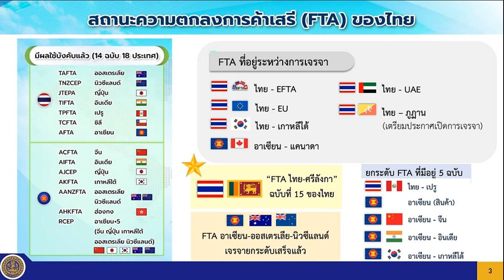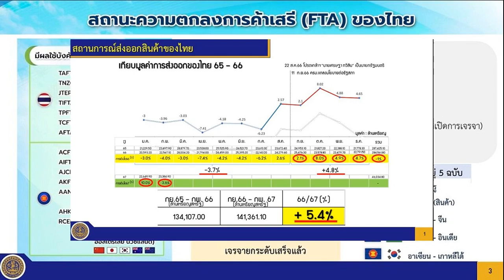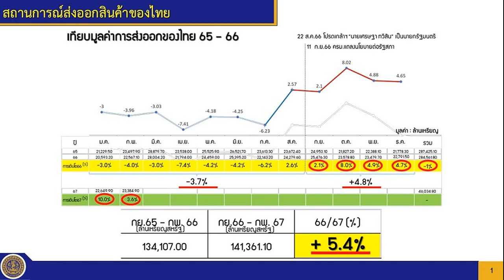เลขาฯภูมิธรรม ขอฝ่ายค้านร่วมเดินหน้าประเทศ อย่าอภิปรายมุ่งสร้างความสับสน หวังผลการเมือง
เลขาฯภูมิธรรม ขอฝ่ายค้านร่วมเดินหน้าประเทศ อย่าอภิปรายมุ่งสร้างความสับสน หวังผลการเมืองอย่างเดียว ยันพาณิชย์ทำงานเป็น เร่งเดินหน้า FTA หาเงินเข้าประเทศ เปิดโอกาสทางการค้าการลงทุน
วันที่ 4 เม.ย.67 นายกฤษฎา ตันเทิดทิตย์ เลขานุการ รมว.พาณิชย์ ชี้แจงกรณีฝ่ายค้านอภิปรายข้อสังเกตและข้อเสนอแนะนำในการอภิปรายทั่วไป ตามรัฐธรรมนูญมาตรา 152 โดยบางประเด็นดูเหมือนลดทอนความสำคัญงานของกระทรวงพาณิชย์ว่า

บางเรื่องเป็นเพียงวาทกรรมที่อาจสร้างความสับสนให้ประชาชน ซึ่งไม่ช่วยให้เกิดการพัฒนาหรือแก้ไขปัญหาให้ประเทศ อย่างการเดินสายไปต่างประเทศแต่ละครั้ง เป็นเจตนาและความพยายามทำเพื่อประเทศชาติ มุ่งหวังเปิดตลาดทางการค้าการลงทุน เชิญชวนนักลงทุนต่างชาติมาร่วมลงทุน หลังไทยไม่ได้เข้าร่วมการเจรจามาอย่างยาวนานก่อนหน้านี้ ประเทศเรามีวิกฤตจริง แต่เราก็มีสิ่งที่ดีคือ มีศักยภาพในการพัฒนา
อย่างกรณีการนำซีรีส์วาย-ยูริ มาโปรโมต ทางกระทรวงพาณิชย์ก็ไม่ได้ใช้เงินจ่ายค่าตัวนักแสดงในการโปรโมต แต่กลับได้รับตอบรับอย่างดี แค่คืนเดียวติดแฮชแท็กอันดับหนึ่งของโลก จนทั่วโลกรู้จัก นับเป็นการเพิ่มโอกาสทางการค้าโดยใช้อินฟลูเอนเซอร์ และซอฟต์พาวเวอร์ของไทย โดยในเดือน พ.ค. และ มิ.ย.นี้ นักแสดงซีรีส์วายก็จะมาช่วยไลฟ์ขายสินค้าให้ประเทศไทยด้วย นี่จึงเป็นหนึ่งผลงานที่พิสูจน์ว่า รัฐบาลตั้งใจและมีความคิด ทำงานได้ ทำงานเป็น

นายกฤษฎา ย้ำถึงความสำเร็จในการทำงานของรัฐบาลว่า ก่อนที่จะเข้ามาบริหารประเทศ ตัวเลขส่งออกเดือน ม.ค.- ส.ค.66 ติดลบ 3.7% แต่เมื่อรัฐบาลนี้เข้ามาบริหารประเทศในเดือน ก.ย.66 ช่วง 4 เดือนสุดท้ายมูลค่าการส่งออกเติบโตถึง 4.8% ทำให้ทั้งปี 66 ติดลบเพียง 1% และในปี 2567 ตัวเลขส่งออกสองเดือนที่ผ่านมาก็เติบโตขึ้นอย่างต่อเนื่อง
ที่ผ่านมากระทรวงพาณิชย์เปิดประตูโอกาสทางการค้าสู่ตลาดใหม่และรักษาตลาดเดิม ใช้กลยุทธ์ตลาดเชิงรุกเพิ่มมูลค่าส่งออก อะไรทำได้ทำทันที โดยช่วง 6-7 เดือนที่ผ่านมา ไทยใช้สิทธิประโยชน์ภายใต้ FTA จนสถานะ FTA ของไทย มี FTA ที่บังคับใช้แล้ว 14 ฉบับกับ 18 ประเทศ และยังดำเนินการต่อเนื่อง โดยมี FTA อยู่ระหว่างเจรจาอีก 6 ฉบับ และอยู่ระหว่างยกระดับ FTA อีก 5 ฉบับ
นายกฤษฎา กล่าวว่า ส่วนการอภิปรายว่าราคายางขึ้นตามราคายางทั่วโลก ไม่ได้เป็นเพราะนโยบายรัฐบาลนั้น ก็ไม่เป็นความจริง เพราะราคายางทั่วโลกเป็นราคาที่เกิดจาก Demand Supply ในตลาดโลกทั้งหมด ขณะที่ประเทศไทยมี supply ยางโลกถึง 30% รวมทั้งจริงจังต่อการปราบปรามยางเถื่อน ทำให้ยางไม่สามารถไหลเข้าสู่ตลาดโลกได้ ที่ผ่านมาไม่รู้ว่าใครเดินทางถูกหรือเดินทางผิด หรือมีมาตรการอย่างไร แต่การใช้มาตรการปราบปรามและการป้องกันการลักลอบนำเข้ายางเถื่อนในรัฐบาลนายกฯเศรษฐา นี่ถือเป็นเหตุผลหลักที่ทำให้ราคายางในประเทศสูงขึ้น
“รัฐบาลยินดีรับฟังความคิดเห็น แต่อยากให้เป็นความตั้งใจเสนอข้อแนะนำอย่างแท้จริง ไม่ใช่พูดเพื่อหาประโยชน์ทางการเมืองเพียงอย่างเดียว วันนี้อยากขอความร่วมมือทุกฝ่ายร่วมกันทำงาน ซึ่งท่านนายกฯ มีความมุ่งมั่นในการทำงาน ตั้งใจในทุกเรื่อง เหมือนอย่างที่ท่านประกาศไว้ว่า ตัวจริง เสียงจริง รัฐบาลเพื่อประชาชน“นายกฤษฎากล่าว